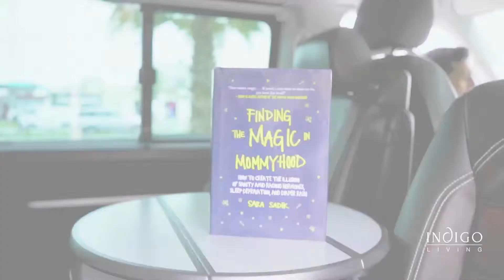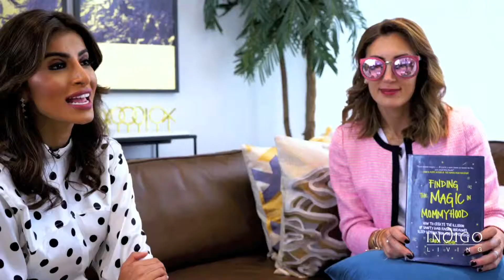Finding the Magic in Mommyhood with Sara Sadik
Sara Sadik and her gorgeous kids join Rosemin OntheCouch for a fun episode to talk about her book “Finding the Magic in Mommyhood” dedicated to making you laugh, breathe, and know you’re not alone in this magical mess known as motherhood.